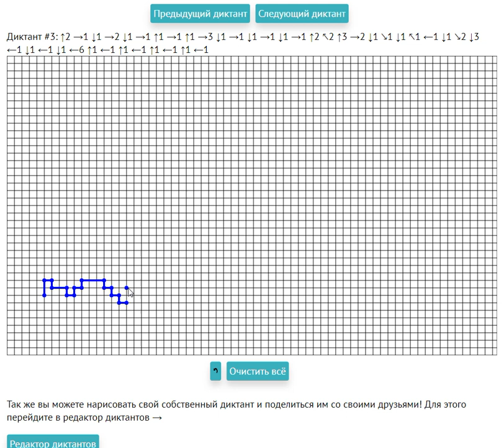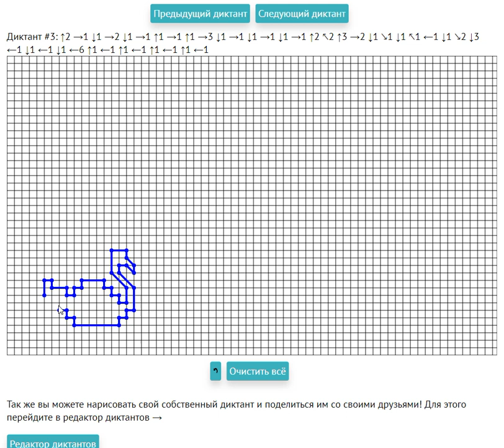Графический диктант лебедь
Так же вы можете нарисовать свой собственный диктант и поделиться им со своими друзьями! Для этого перейдите в редактор диктантов.